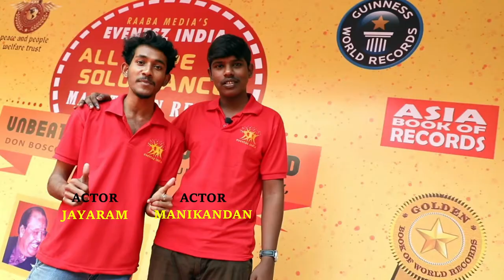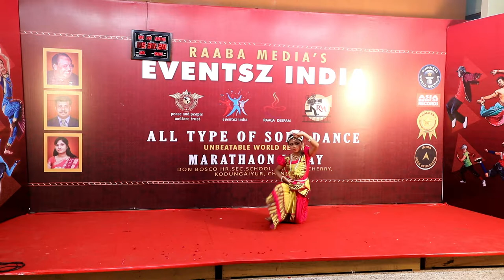23-DEC_5.34-PM _ raaba media's 188 hours non stop longest solo dance marathon relay world record